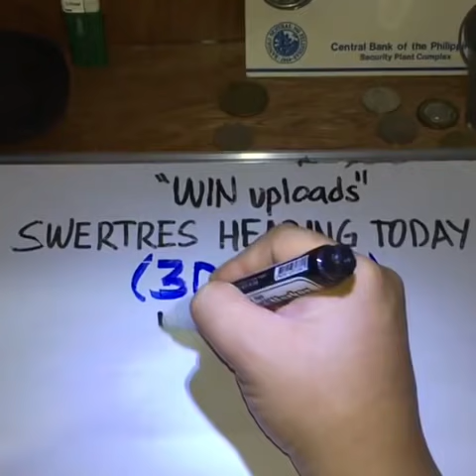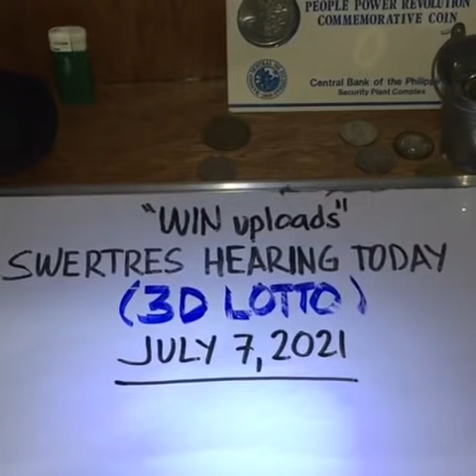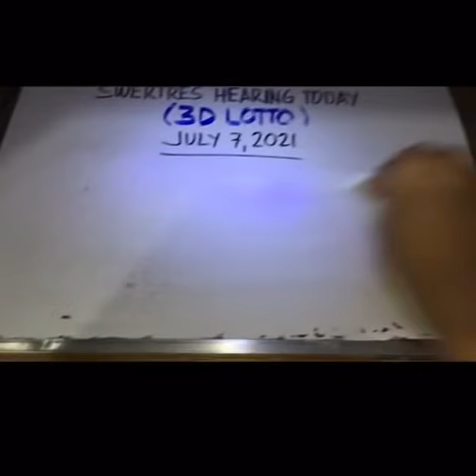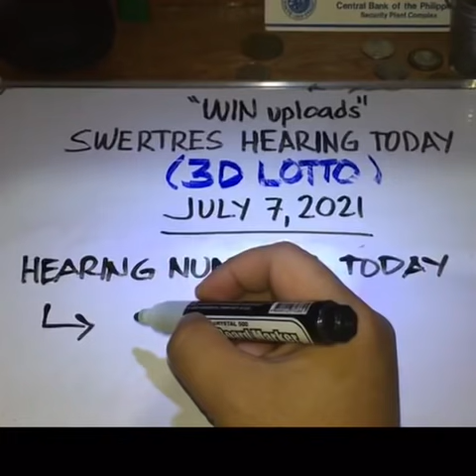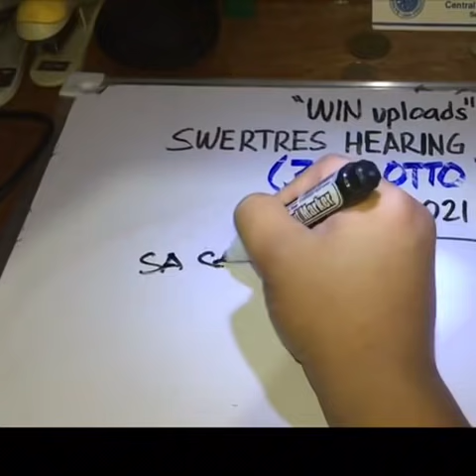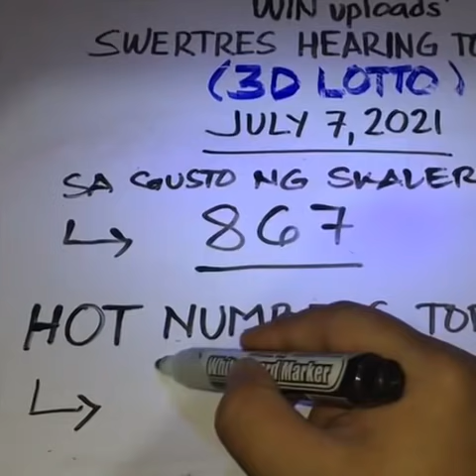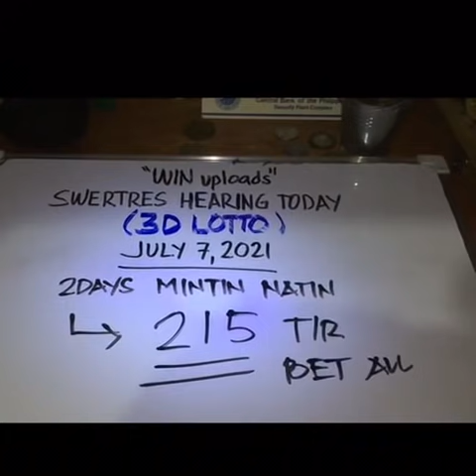Swertres Hearing Today July 7, 2021 New 3D Lotto Combination Numbers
SWERTRES LOTTO HEARING TODAY. Swertres (3D Lotto) Hearing/ Guide Today Best Combination July 7, 2021. Check out our Daily Swertres Hearing Guides and probables base on analysis and computation. Good luck! swertreshearing​​​​​​​​​​​​​​​​​​​​​​​​​​​​​​​​​​​​ swertreshearingtoday​​​​​​​​​​​​​​​​​​​​​​​​​​​​​​​​​​​​ 3dlotto​​​​​​​​​​​​​​​​​​​​​​​​​​​​​​​​​​​​ swertreshearingguide​​​​​​​​​​​​​​​​​​​​​​​​​​​​​​​​​​​